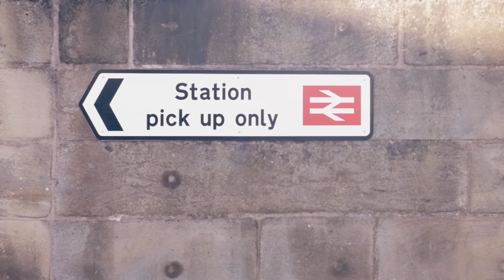Marketing rail travel - Citizens' Rail student masterclass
How should we promote rail travel? German, Dutch and UK students developed new marketing concepts during our two-day masterclass, hosted by the University of Central Lancashire. This was the second Citizens' Rail masterclass as part of the EU Interreg IVB North West Europe programme.